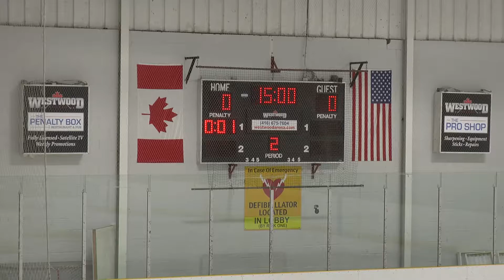2014 10 24 - NYR vs Toronto Nats - W 3-0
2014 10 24 - NYR vs Toronto Nats - W 3-0